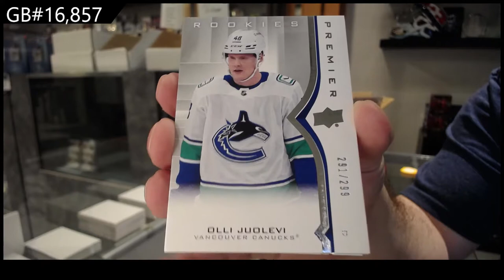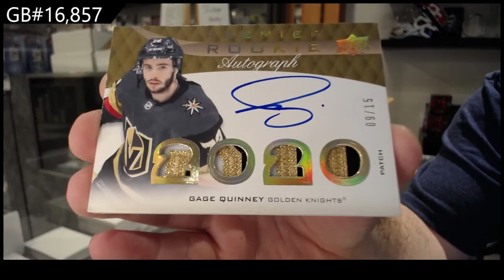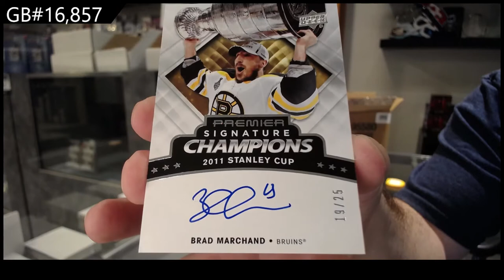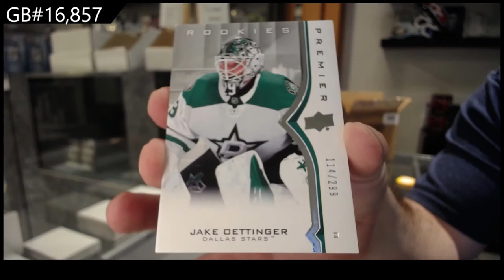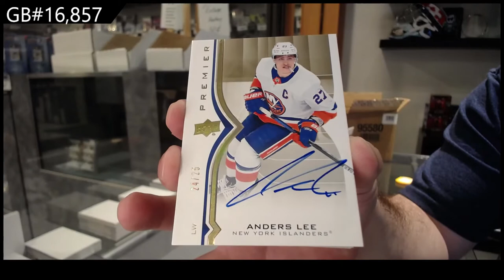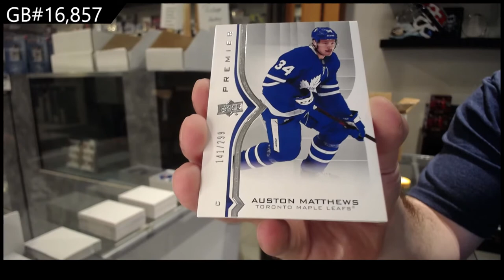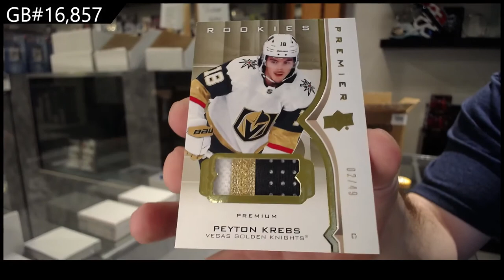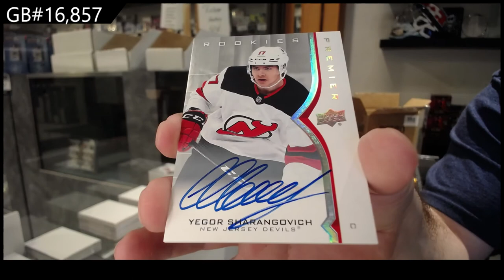20-21 Upper Deck Premier Hockey 5 Box Case Break - C&C GB #16,857